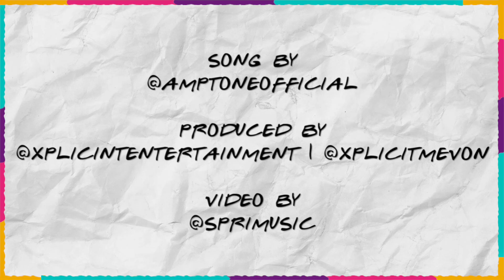Any Gyal (Official Audio) | Amptone X Xplicit Entertainment | Soca 2020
Official Audio for Any Gyal by Amptone X Xplicit Entertainment

Song title: Any Gyal
Artist: Amptone
Performed by: Anton 'Amptone' Wilcox
Written by: Anton 'Amptone' Wilcox and Mevon 'Xplicit Mevon' Soodeen
Background Vocals: Peter 'Wildfire' Noel
Produced by: Mevon Soodeen of Xplicit Entertainment
Mixed and Mastered by: Andre 'Dre Major' Stewart
Cover Art: Kyle Awon
Animation by: S Pri @sprimusic